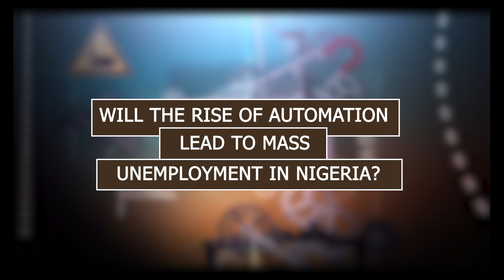Will the Rise of Automation Lead to Mass Unemployment in Nigeria?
NIGERIAN NAVY SECONDARY SCHOOL TAKES ON  NAWARUDEEN HIGH SCHOOL THIS FRIDAY 18TH JULY, 2025 ON ENGINEERING AND YOU INTER-SCHOOL DEBATE COMPETITON